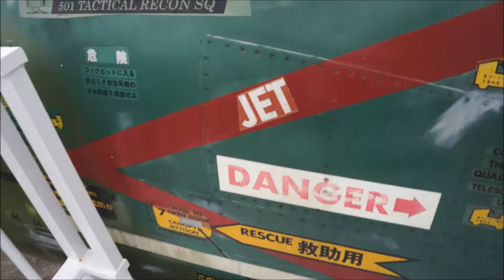航空自衛隊 百里基地 雄飛園見学 ① / JASDF HYAKURI AIR BASE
航空自衛隊 百里基地 雄飛園
2017年11月20日